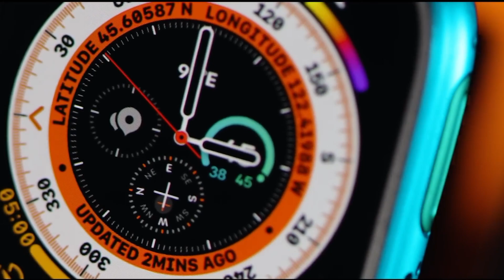Apple Watch Ultra Spec AD for TMS media x shade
This is a spec ad for the Apple watch Ultra, Shot by @TMSProductions and Edited by Me as part of the tmsedits2023 editing contest.
Really Hopeful.